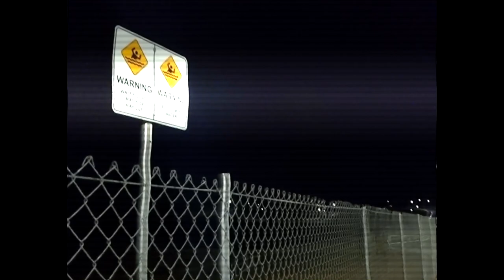Xanthophobia Teaser 1